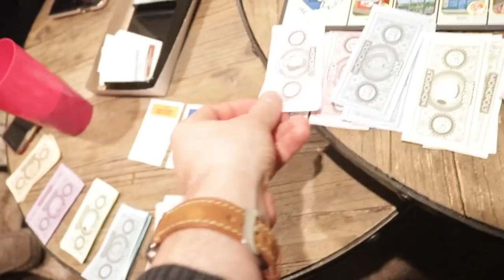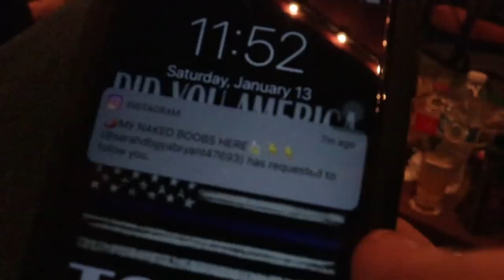Eating the Hottest Chicken Wings At BWW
Welcome to Spencer's vlog!

Most importantly, 😎 like this video & turn on your post notifications 🔔 so you won't miss out on any of my exclusive daily videos.

🔥I love all my followers, we are ONLY going up 🔥